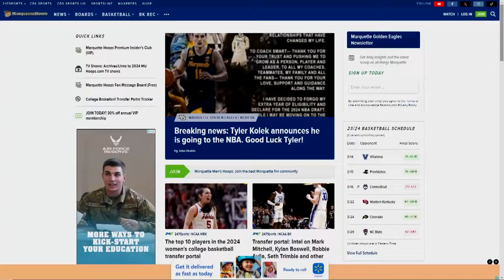Marquette Hoops.com Show - Season 3, Episode 9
Ben Steele returns to wrap up the 23-24 season